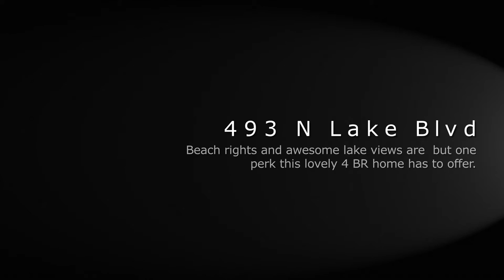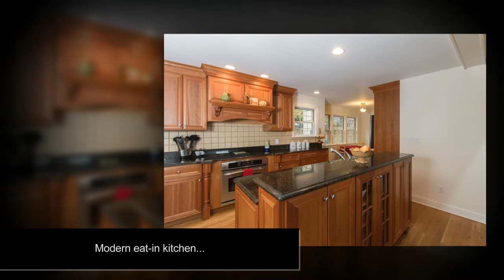For Sale in Mahopac NY - 493 North Lake Blvd - 10541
Beautiful 4BR, 2.5  bath home for sale in Mahopac NY.  The home is  just steps from Lake Mahopac where the proud owner has beach rights. Beautiful views with an old-fashioned porch are among the perks this home has to offer. A big backyard, modern kitchen and baths as well as an open floor plan add to the appeal. Great home in a great location.